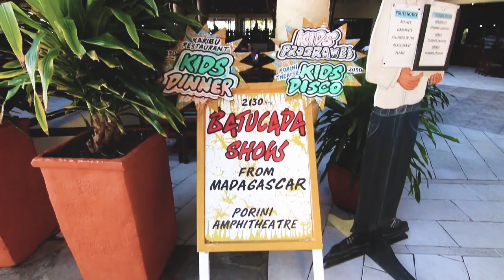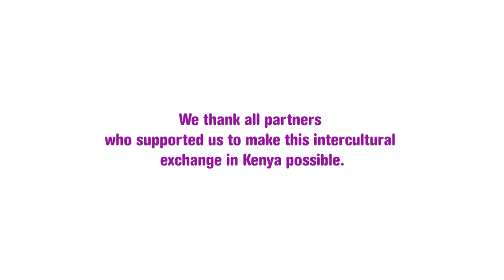Intercultural exchange of Bloco Malagasy in Kenya - march 2019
We play drums for gender equality and child protection